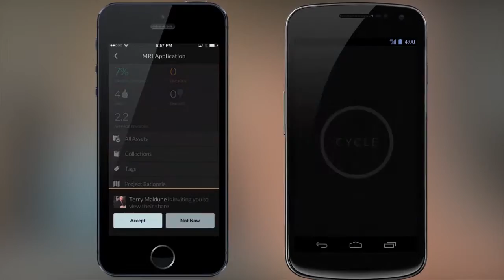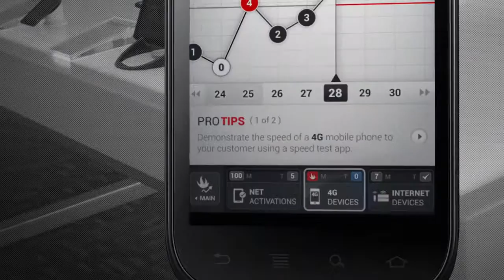2015 Reel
A collection of works to come from the beginning of my time at KPMG. From digital and mobile to brand & channels I've produced a lot of films in a short period of time. This is the collection of those films to demonstrate my work as a producer, director, cinematographer, editor, motion designer and delivery manager.